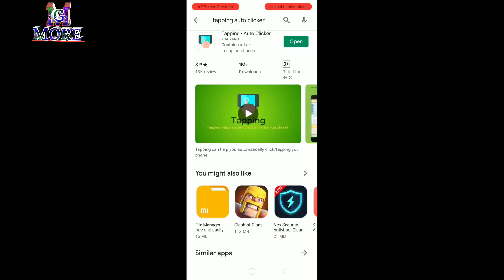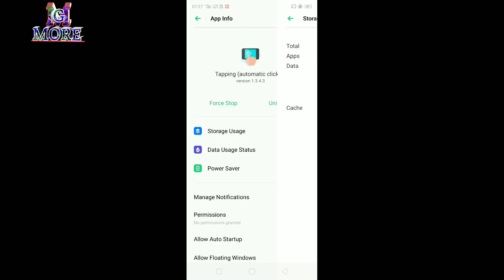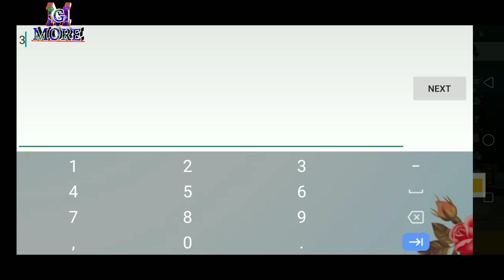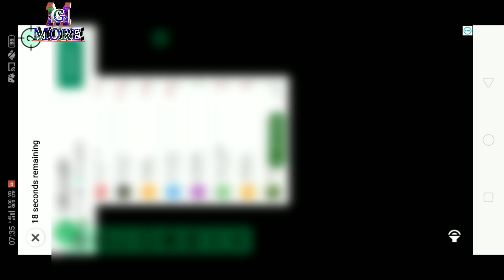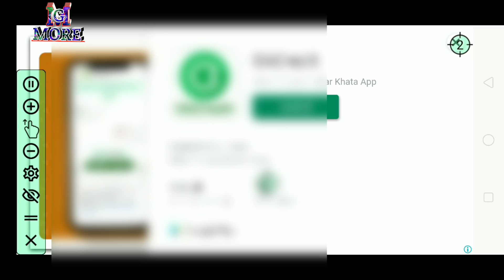How to complete free fire all ads just 1 click || Free fire auto ads complete || MG MORE